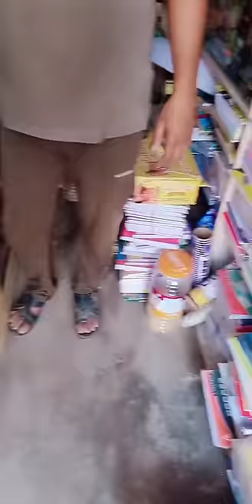chalo slate pencil ki shopping krne Daily vlog day 8